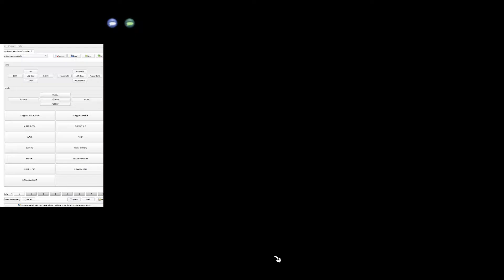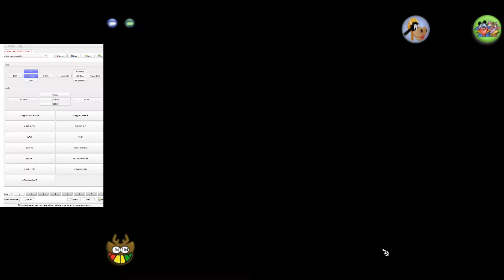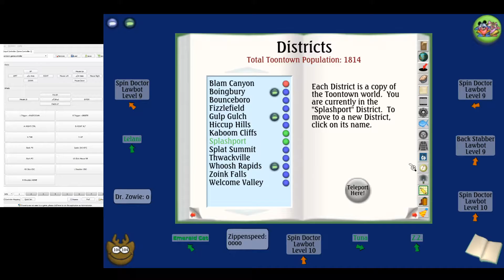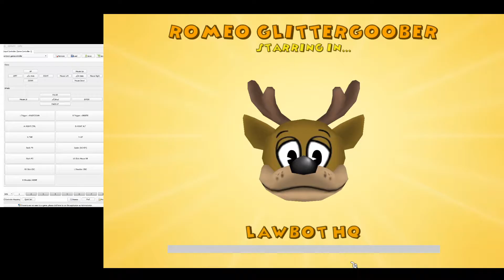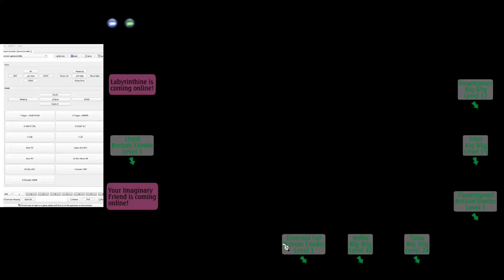da office and cj with an xbox one controller